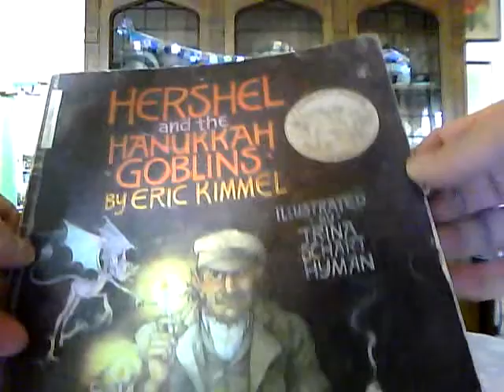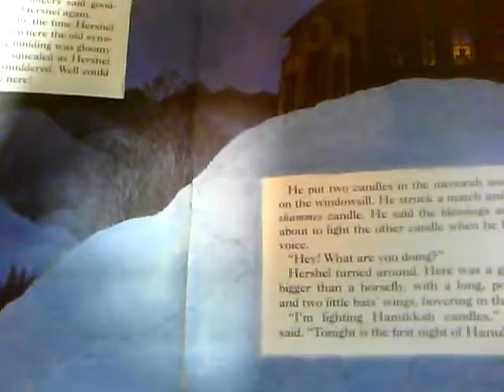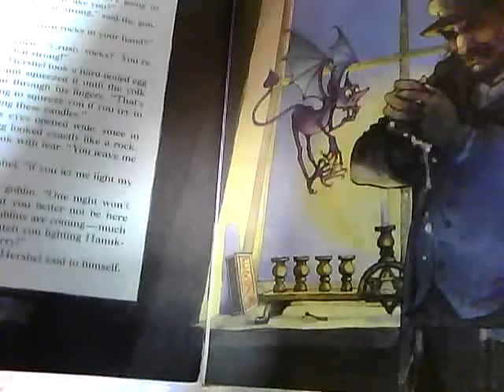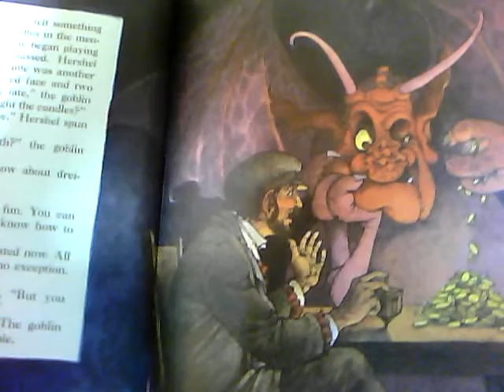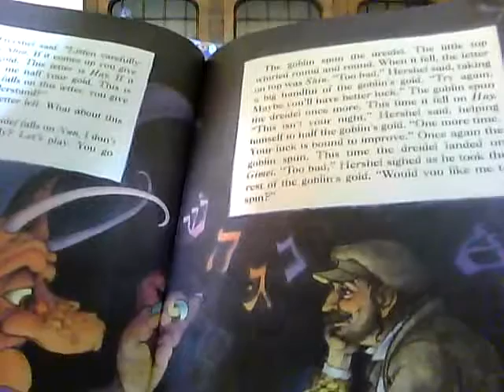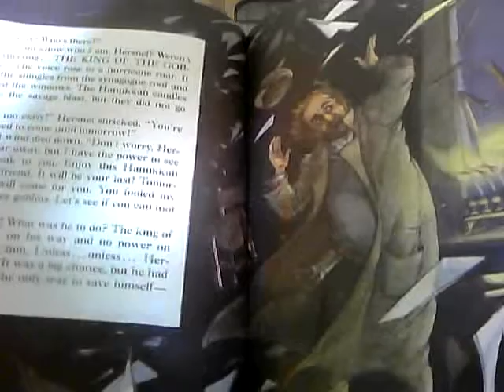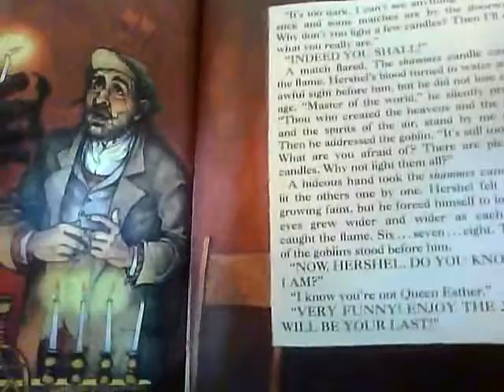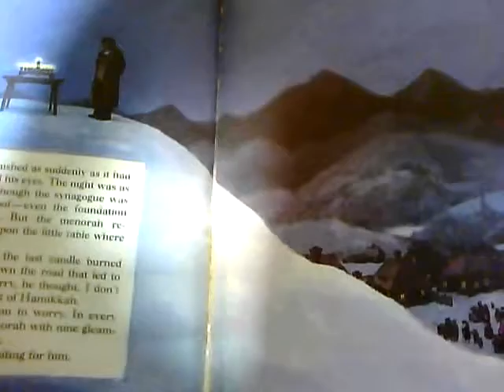Hershel and the Hanukka Goblins by Eric KImmel